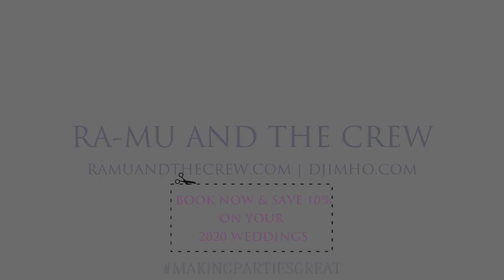RA-MU AND THE CREW @ TPC BOSTON-NORTON || WEDDING DJ'S || BOSTON PROVIDENCE NEWPORT CAPE COD